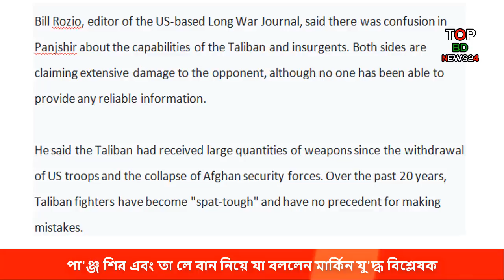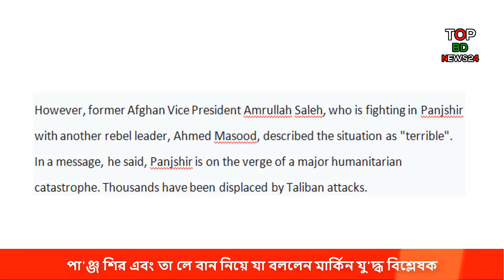আন্তর্জাতিক সংবাদ | World News | International News Today | বিশ্বের খবর বাংলা | 6 September 2021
বিশ্বের খবর
antorjatik sambad
antorjatik news
world news
আন্তর্জাতিক সংবাদ বাংলা
আজকের আন্তর্জাতিক সংবাদ বাংলা
আন্তর্জাতিক সংবাদ বাংলাদেশ
বিশ্বের খবর আজকের
আন্তর্জাতিক খবর
global news
6 September 2021 world news